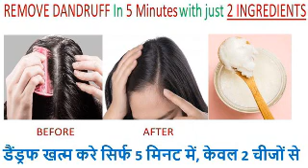Remove Dandruff in 5 Minutes with just 2 ingredientडैंड्रफ खत्म करे सिर्फ 5 मिनट में केवल 2 चीजों से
डैंड्रफ खत्म करे सिर्फ 5 मिनट में, केवल 2 चीजों से Based on Experience-रामबाण इलाज-Shining Hairघरेलू नुस्खे Gharelu Nushkhe My Simple Remedies
clean scalp
clean hair
Mātra 5 miniṭē 2 ṭi jinisa diẏē khuśaki śēṣa karuna
Mātra 5 miniṭamāṁ 2 vastu'ō sāthē khōḍō samāpta karō
Phakta 5 miniṭānta 2 gōṣṭīnnī ḍōkyātīla kōṇḍā sampavā
Kēvala 5 nimiṣagaḷalli kēvala 2 viṣayagaḷondige talehoṭṭu mugisi
Kēvalaṁ 5 nimiṣāllō kēvalaṁ 2 viṣayālatō cuṇḍrunu pūrti cēyaṇḍi
Veṟum 5 nimiṭaṅkaḷil veṟum 2 viṣayaṅkaḷuṭaṉ poṭuku muṭikkavum
veṟuṁ 5 miniṟṟinuḷḷil veṟuṁ 2 kāryaṅṅaḷ upayēāgicc tāran pūrttiyākkuka
Zài 5 fēnzhōng nèi jǐn yòng 2 jiàn dōngxī wánchéng tóupí xiè
clear hair
shining hair
beauty
good looks
smartness
coronavirus
COVID19
Remdesivir

most viral video on the internet
Gharelu nushkhe
Greta Thunberg
Sachin Tendulkar
Rihanna
live happy
being happy
Remedy
100% Effective Solution
style Craze
super Style tips
Glossy Hair
Little DIY
TipsToTop
No Egg
Glam Couple
Anaysa Keratin Treatment The Yoga Institute
Hair Style D
iaries
Super WOW Style
Hindi
English
COVID19
CORONA Vaccine

Union Budget
Finance Minister
Nirmala Sitharaman
vamika
virat kohli
credex
BJP
Narendra Modi
arvind kejriwal
aap

Doctor Oz Glamrs Tips E Jones Tv
Med Freelancers
Indian by Indian Girl Channel
healthy scalp
home treatment
helping yourself
Acharya Manish Ji
Guru Manish Ji
Dr Rajiv Dixit
Acharya Balakrishnan
Acharya Balkrishn
Remdesivir